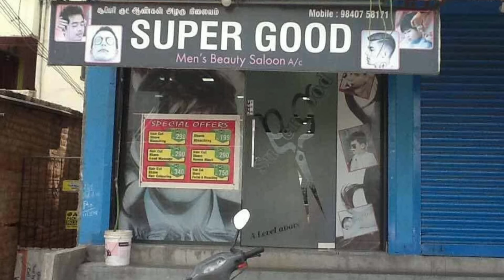12 yr old girl saloon owner daughter electrocuted in Dindigul | The accused is released as no proof